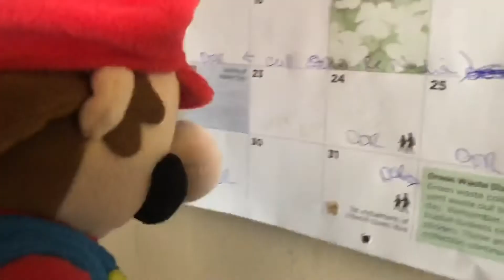Mario is now dead